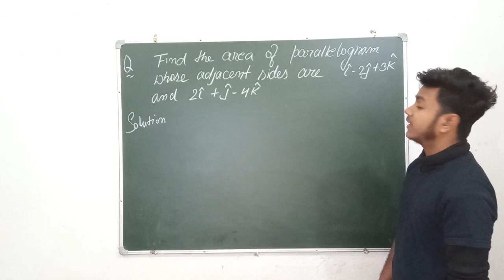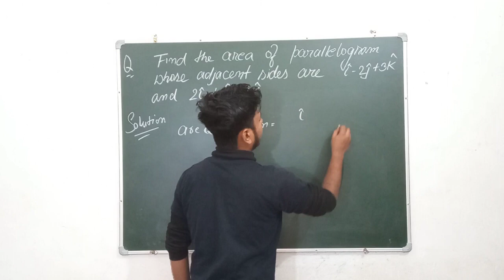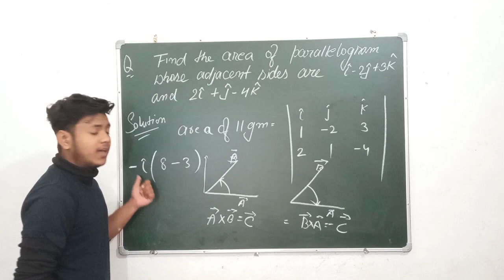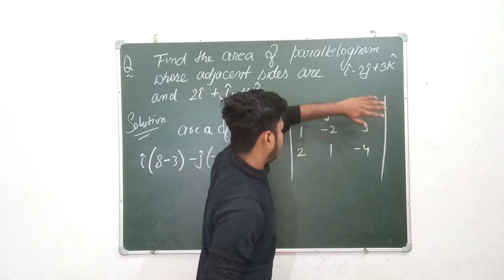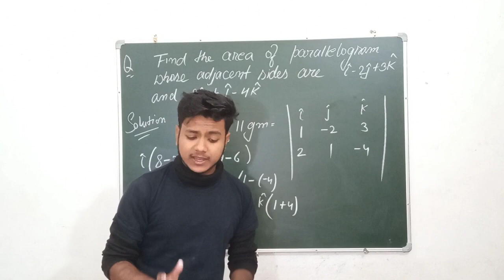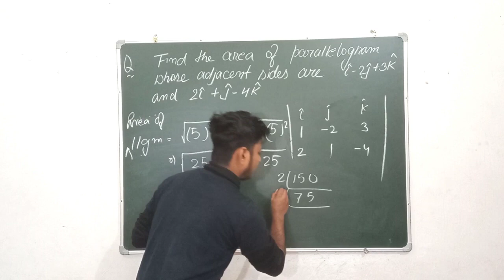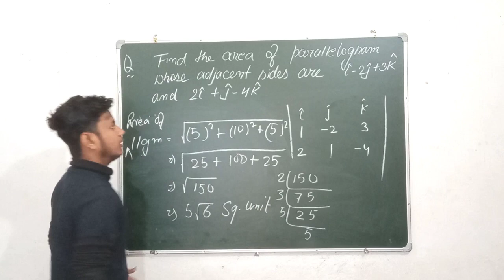MN-1A VBU & BBMKU Sem-1(2023-27) Lecture-3, Physics Minor Paper | Vector Product Numerical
Minor Paper Physics Semester 1 Lecture-3, Vector Product Numerical, VBU Minor Paper Physics Semester 1 Session 2023-27, BBMKU Minor Paper Physics Semester 1 Session 2023-27,

📌 For Complete Course Install Our Application from Play Store:-

Don't forget to *like* this video, *subscribe* to our *channel* for more content, and *hit* the notification bell so you *never* miss an *update.* If you have any questions or topics you'd like us to cover in future videos, *please leave a comment below.*